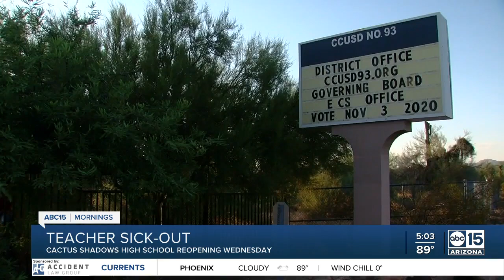Cactus Shadows High School reopening Wednesday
Cactus Shadows High School is expected to reopen on Wednesday after a teacher call-out kept the school closed Tuesday.